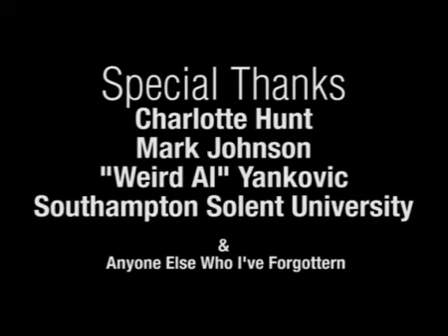Hardware Store Official Video HD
Muy buena rola!
Hardware Store
Visita mi canal!!: